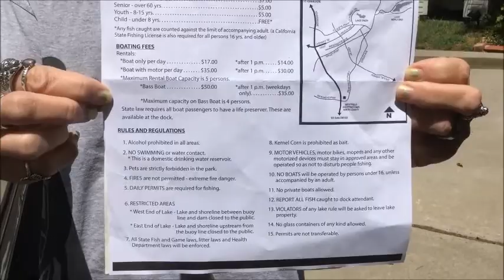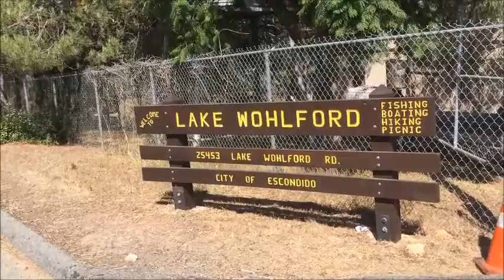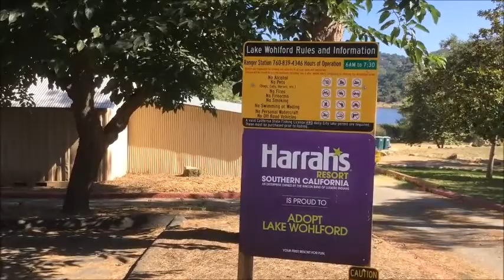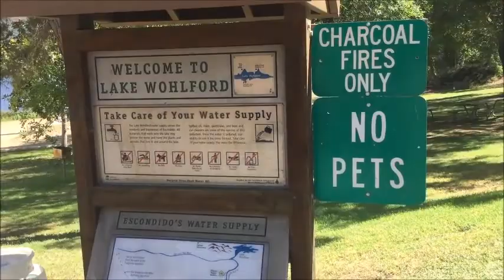Trip to Lake Wohlford